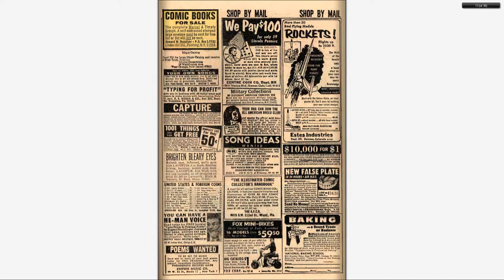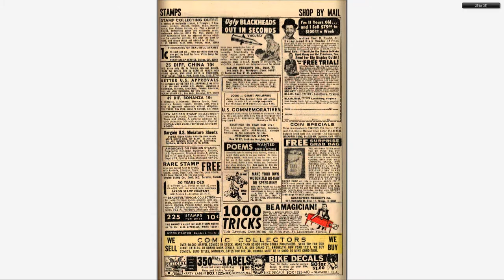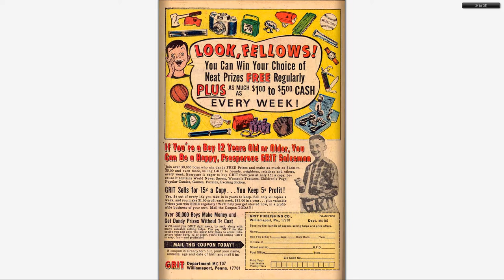196712 Rawhide Kid v1 061